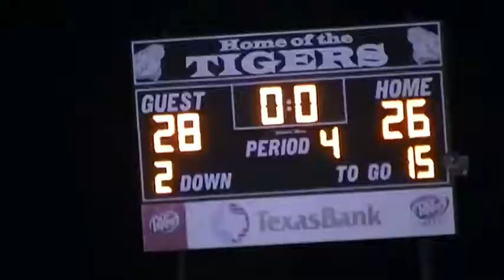Week 2, 2015 Stephenville Faith 28 Blanket 26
9/4/15 at Blanket.
Faith is in white jerseys.
Texas High School Sixman Football